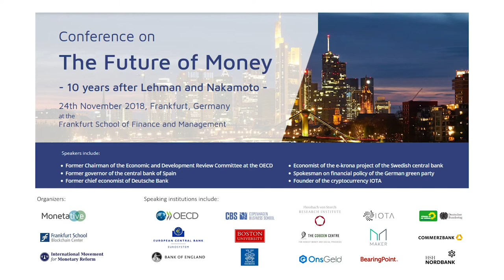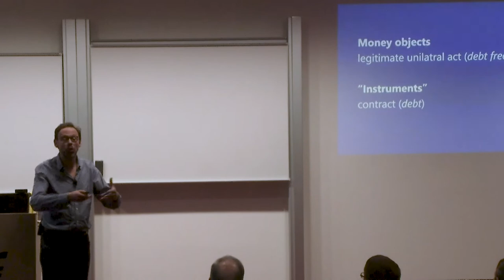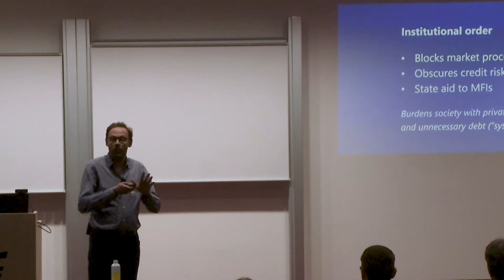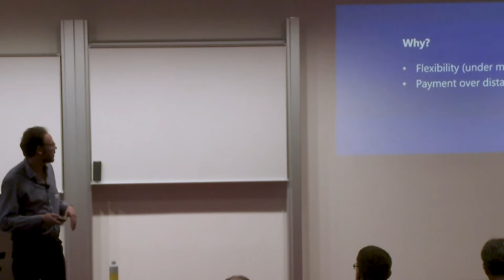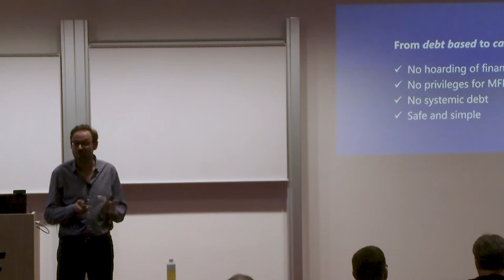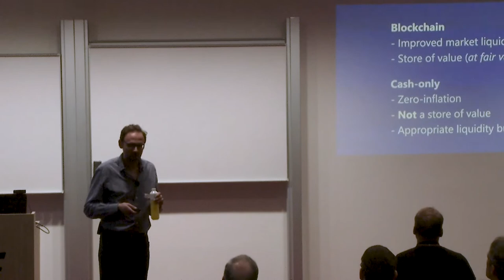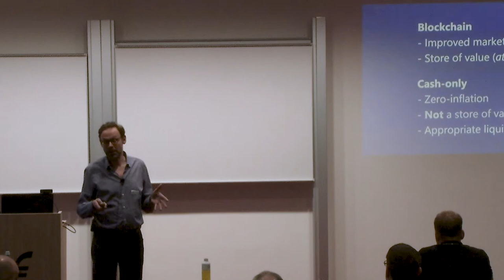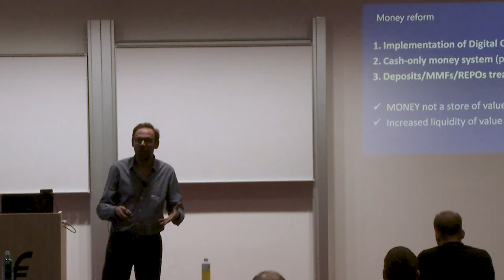Edgar Wortman - Evolution of Money in the Digital Age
Edgar Wortmann, part of the dutch NGO OnsGeld, explains how digitalization could lead to a new kind of digital money-design. Learn how he sees the future of money in this video and on the

Speech: "Future role of central banks: monetary authority or still a banking body?" at the Conference "The Future of Money - 10 Years after Lehman and Nakamoto" by Edgar Wortmann.

Edgar Wortmann is a company lawyer specialized in financial and property law, active for both government and the industry. He is associated with Ons Geld Foundation, which is committed to the reform of the monetary system. Wortmann was substantively responsible for the citizens’ initiative ‘Ons Geld’ (Our Money) that got a unanimous vote in parliament of the Netherlands in favor of monetary reform.